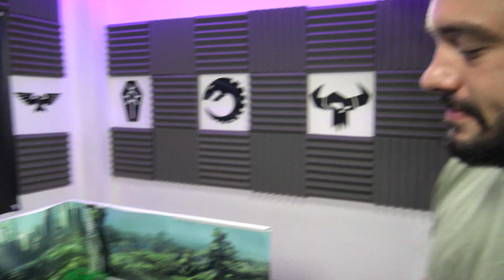Warhammer 40.000: DEMONIOS DE SLAANESH vs TIRÁNIDOS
¡Alfonso y Ginger miden sus listas de Talavera en una lucha encarnizada entre la Flota Enjambre Leviatán y las Huestes de Slaanesh!

Pide presupuesto para tu proyecto sin compromiso con un estudio de pintura profesional y con resultados espectaculares en un corto plazo.

Escenografía de DM con gran nivel de tridimensionalidad, detalle y personalización. Podéis encontrarlo en la categoría correspondiente de la web enlazada, Bitsofwar.

Edificios realizados con los moldes scenery forge. ¡hazlos tu mismo!